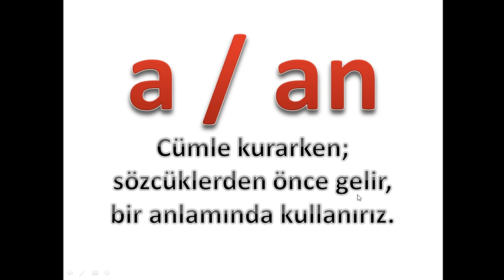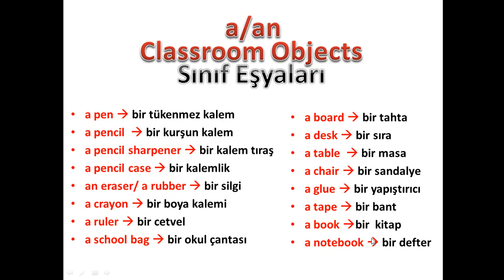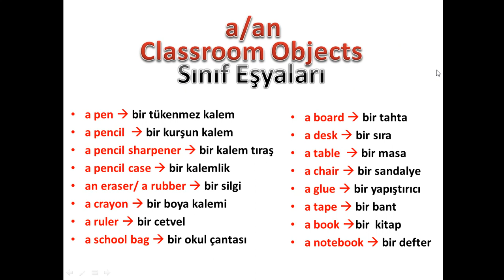18 İngilizce - 2.Sınıf 4.Ünite 4.Ders